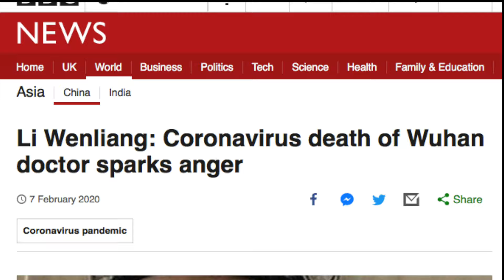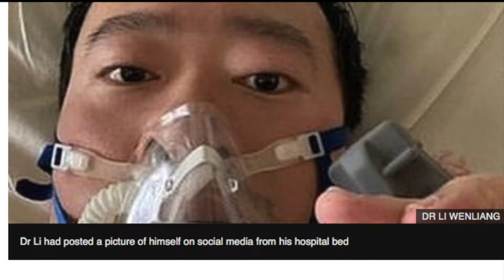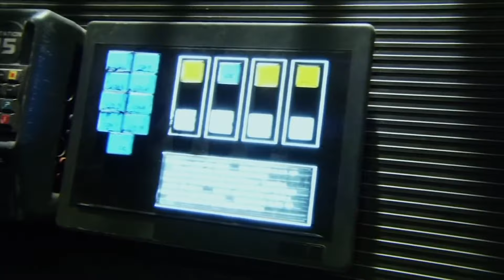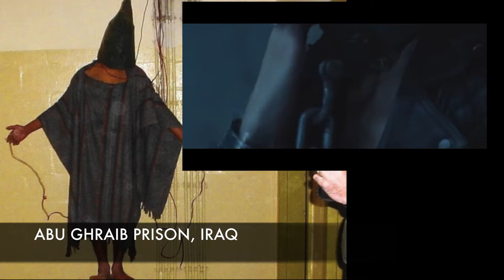Which Movies WILL WIN in 2023?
🎥 FREE MASTERCLASS
Seven Screenwriting Mistakes Stopping You Getting an Agent

100% of agents and execs who fail to finish your script will pass. Join this free masterclass with WGA Screenwriter Dominic Morgan, where he will teach you how to eliminate the 7 BIGGEST MISTAKES that cause Hollywood agents and managers to stop reading your script. Spoiler alert: This isn’t about your plot, characters, logline, or story circles. And the first mistake is an absolute dealbreaker…

🙌FREE 1-HOUR MASTERCLASS
7 Screenwriting mistakes stopping you from getting an agent

THE SCRIPTFELLA PROGRAM
Learn how to radically improve your writing and break into Hollywood

V. best,
Dominic